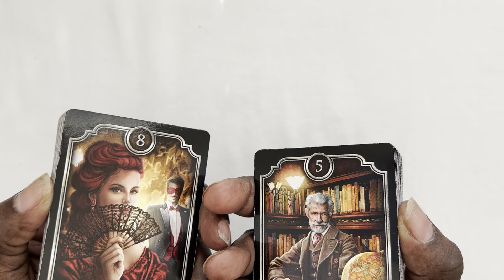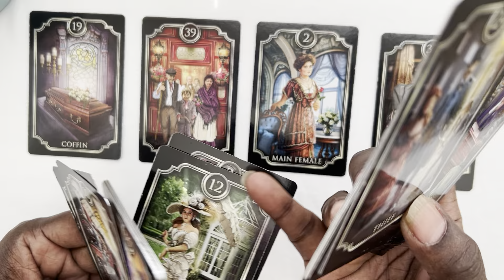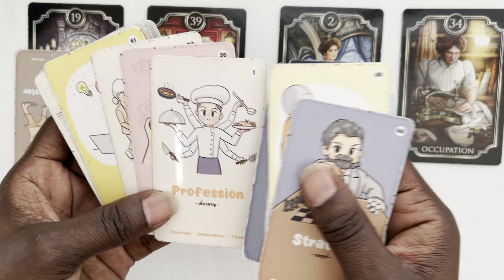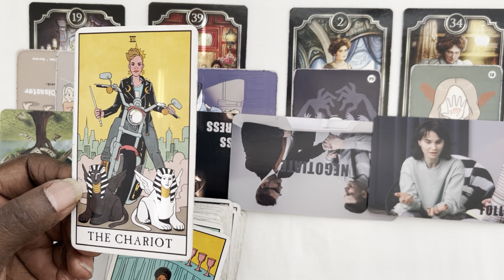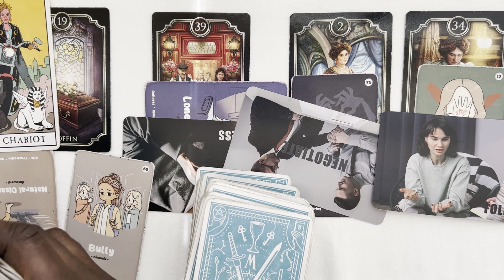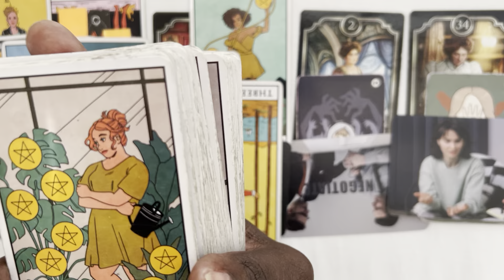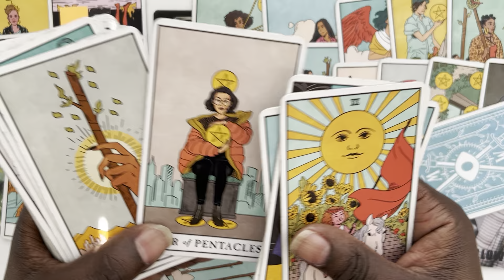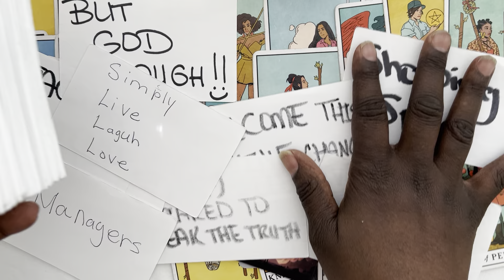USING THEY POSITION TO GET AWAY WITH ABUSE ON CHILDREN AND YOUR INHERITANCE